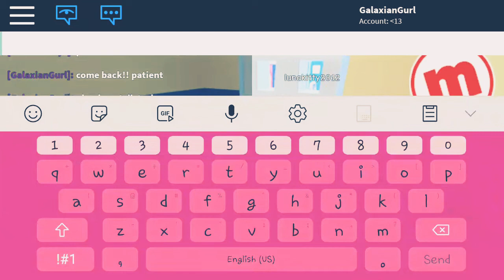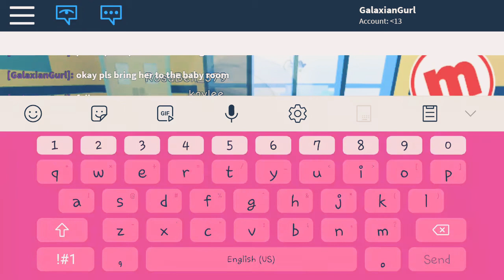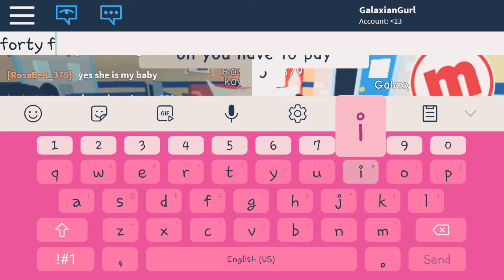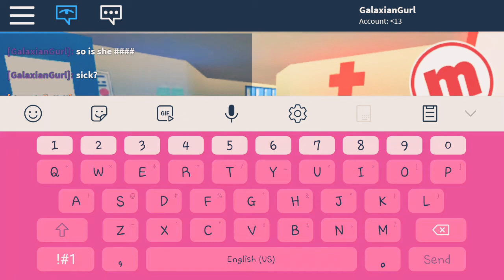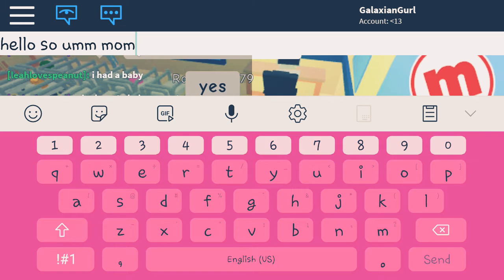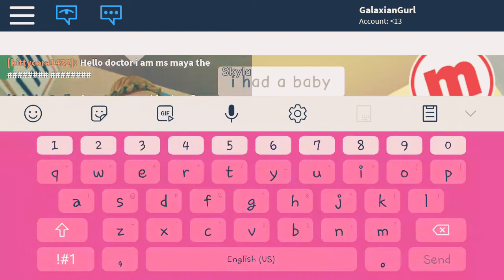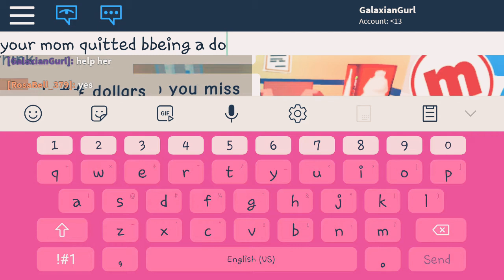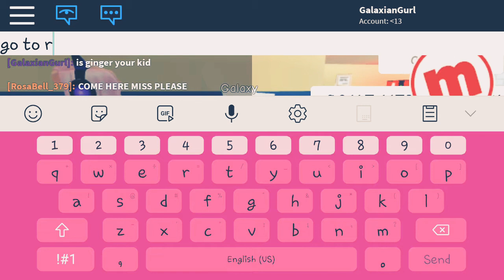Working at Hospital|roleplay|Roblox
Headphone users Warning
Sorry if i am loud

I actually dont know what happened to my Grammar

WHAT IS LIFE IN  A HOSPITAL

You will be terrified

. The patients are Monters ughhh I fade
Idk what too do

😖😖i think my mind is about to expload😖😖. 🤯MindBlown🤯